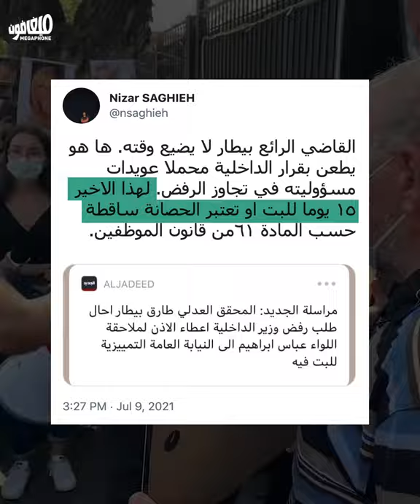Battle for immunity: Authorities defend murder | معركة إسقاط الحصانات: السلطة تريد حماية القَتَلة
.السلطة تطلق معركة حماية الحصانات، وقاضي التحقيق ينقل الكرة إلى ملعب غسان عويدات

Authorities start the battle for protecting immunity, and the investigative judge kicks the ball to Ghassan Oueidat's court.